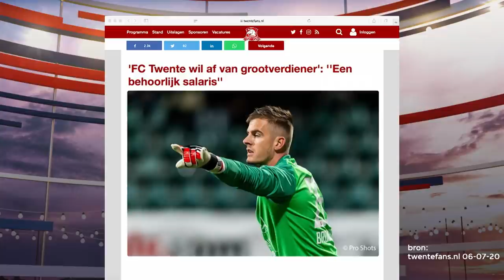Ron Jans naar FC Twente | MAKKELIJK SCOREN: STUDIO AFGELAST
Je kunt de sport wel uit de zomer halen, maar wat ga je dan kijken? Nou: Makkelijk Scoren: Studio Afgelast. Tex de Wit, Jonathan van het Reve en Diederik Smit bespreken op satirische wijze de sportwereld in coronatijd en geven Nederland de leukste sportzomer die er nooit is geweest. Met o.a. aandacht voor de uitgestelde Olympische Spelen, de opgeschoven Tour de France, het afgelaste Wimbledon en het naar 2021 verplaatste Europees Kampioenschap voetbal.